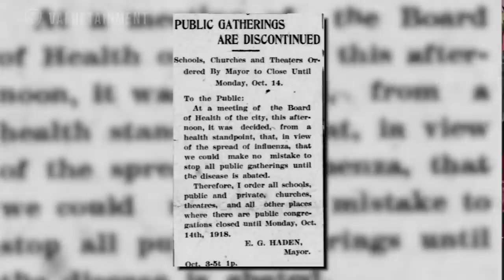Why Media Didn't Report on the Great Influenza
Patrick Bet-David has a virtual sit-down with American author and historian John Barry. In this interview they talk about Mr. Barry's work and the similarities of the Spanish flu and the coronavirus. In this clip they talk about how the media covered the Spanish Flu compared to how it covered coronavirus.

About the Guest: John M Barry is an American author and historian who has written books on the Great Mississippi Flood of 1927, the influenza pandemic of 1918, and the development of the modern form of the ideas of separation of church and state and individual liberty. He is a professor at the Tulane University School of Public Health and Tropical Medicine and Distinguished Scholar at Tulane's Bywater Institute.